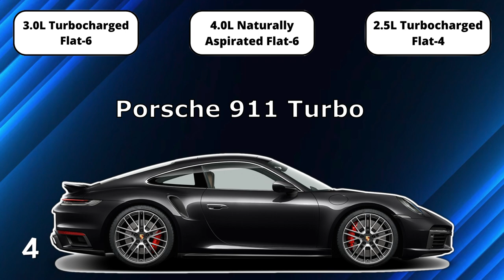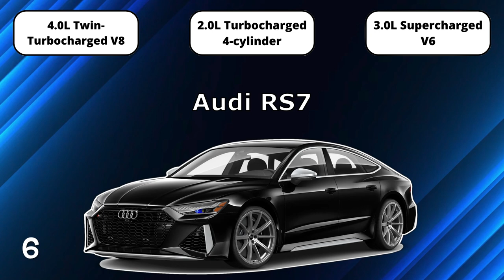Guess Car Engine #1 | Car Quiz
Welcome to the Car Engine Quiz Video! In this video, we will be testing your knowledge of car engines by presenting you with three different engine variants to identify.

We will challenge you to identify the type of engine, the number of cylinders, the displacement, and any other unique features that may help you identify each engine. You will have the opportunity to pause the video and analyze each engine before making your final guess.

This quiz video is perfect for anyone who wants to test their knowledge of car engines, from novice enthusiasts to seasoned mechanics. You will have the chance to put your skills to the test and see how much you really know about car engines.